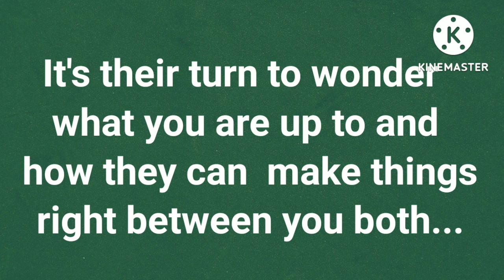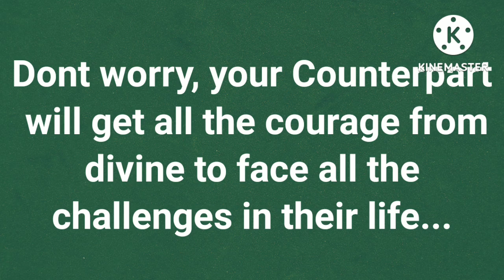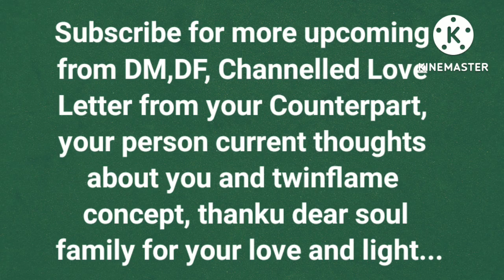DM is feeling your absence 😞😓/ Current Energy Channeling of divine masculines/ Twinflame Reading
DM is feeling your absence in their life/ Current Energy Channeling of divine masculines/ Twinflame Reading 🎇

Hello dear soul family, I welcome you all on our twinflame channel 111,on this channel I will be sharing with you all divine masculines, divine feminine current energy channeling, Channelled Love Letter from your Counterpart, Divine Masculine, your person current thoughts about you and twinflame concept along with guidance so stay connected for upcoming channeling ✍️